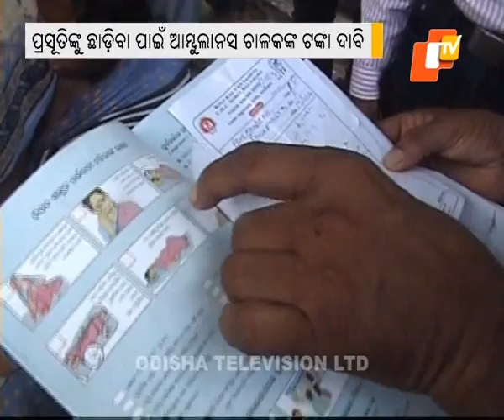Ambulance staff demands money from pregnant woman in Balasore